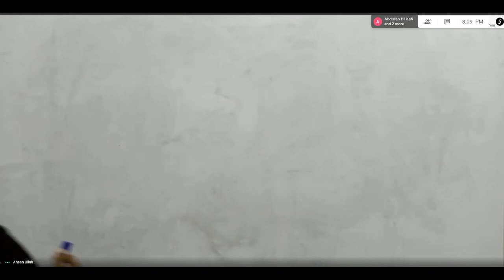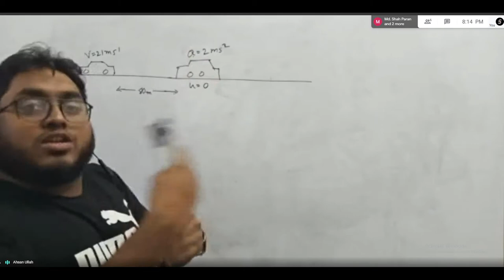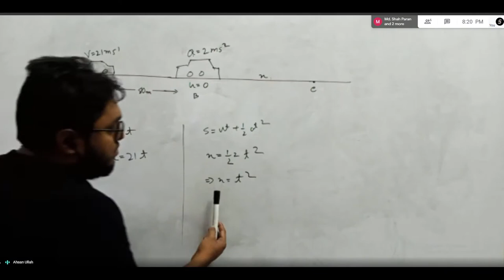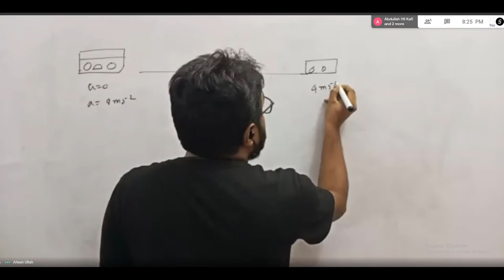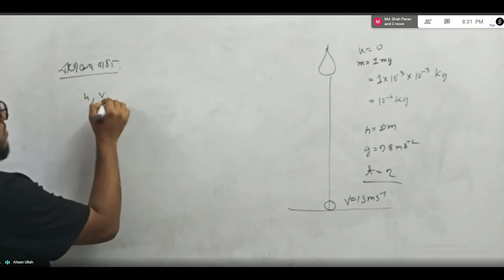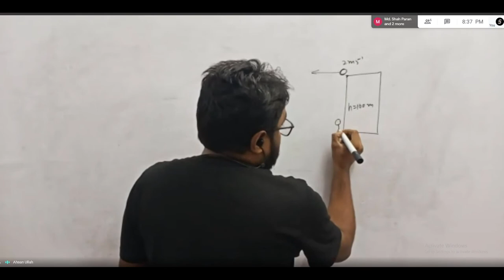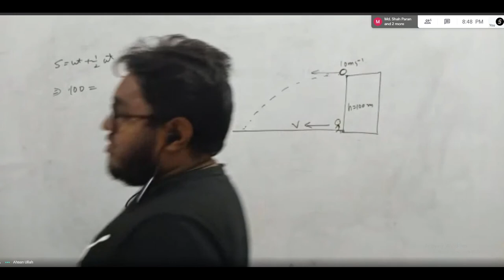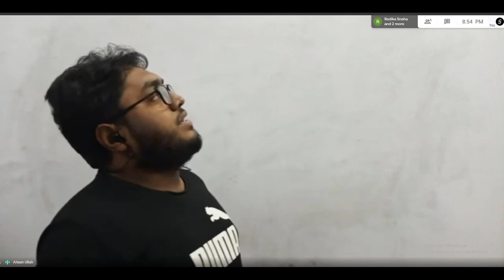Batch 21, Lecture 25